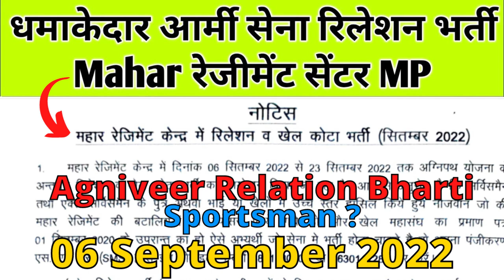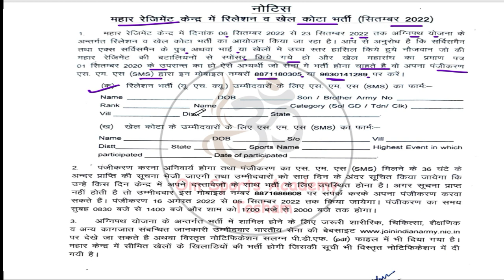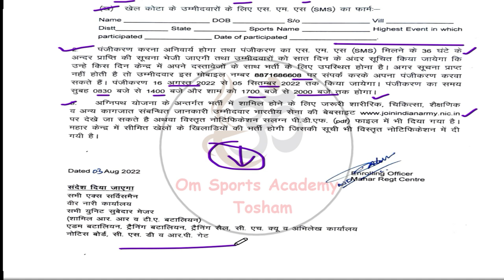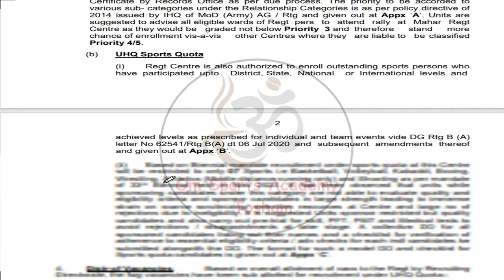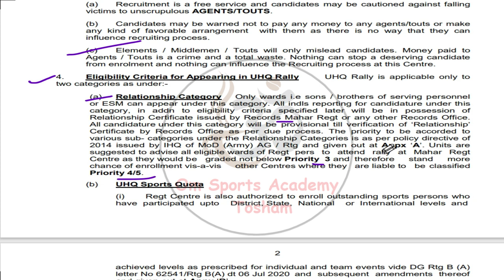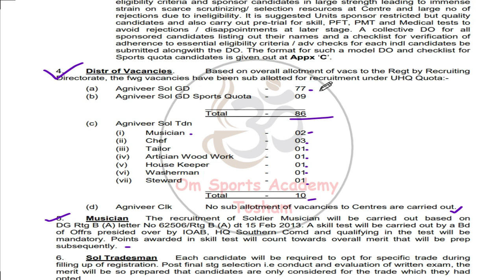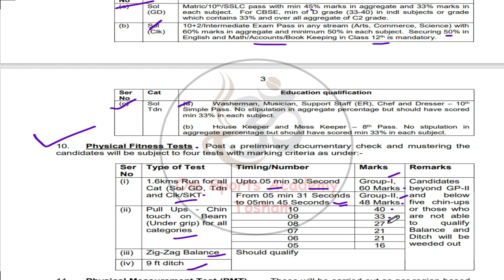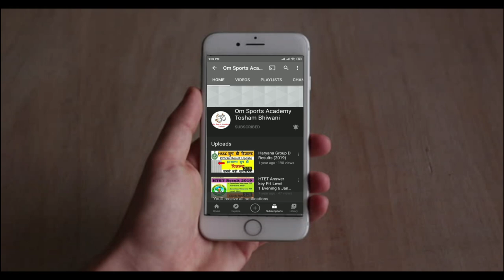Mahar Regiment Centre (Saugor) Relation Bharti 06 September 2022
@Om Sports Academy Tosham Bhiwani